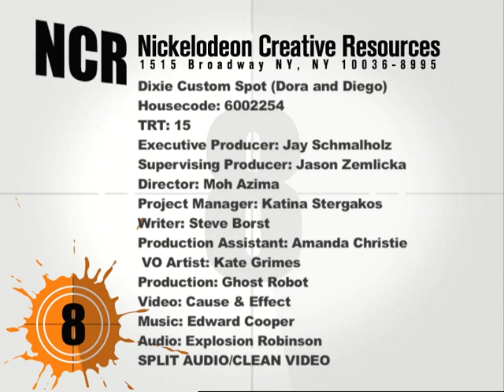Dixie Cup Commercial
Dixie Cup/Dora & Diego Commercial Spot staring Lewis Marcus